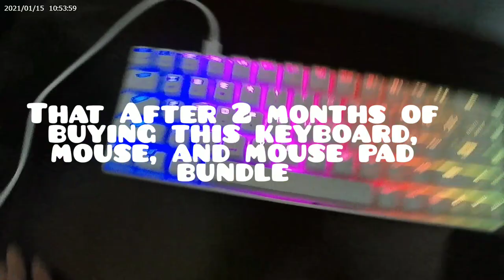*Update* 60% mechanical keyboard, mouse, and mouse pad all in one!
Amazon set:
"Amazon.com: 60% Mechanical Gaming Keyboard Blue Switch Mini 68 Keys Wired Type C 18 Backlit Effects,Lightweight RGB 6400DPI Honeycomb Optical Mouse,Gaming Mouse pad for Gamers and Typists (Black): Computers & Accessories"

My current mouse:
"Amazon.com: Redragon M652 Optical 2.4G Wireless Mouse with USB Receiver, Portable Gaming & Office Mice, 5 Adjustable DPI Levels, 6 Buttons for Desktop, MacBook, Notebook, PC, Laptop, Computer: Computers & Accessories"